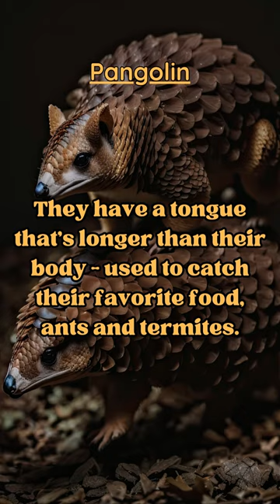Unveiled Wonders: 3 Fascinating Facts About Pangolins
Welcome to another episode of 'Unveiled Wonders', the series that takes you on a thrilling journey into the obscure corners of our natural world. Today, we're diving into the fascinating world of the Pangolin. Uncover three amazing facts that reveal the hidden depths of this extraordinary creature.

Have you ever wondered what secrets the Pangolin holds? From its unique physiology to its intriguing behaviors, the Pangolin is a testament to the wonders of biodiversity. Join us as we explore the fascinating truth behind this lesser-known inhabitant of our planet.

Together, let's embark on a journey of discovery, one byte at a time.